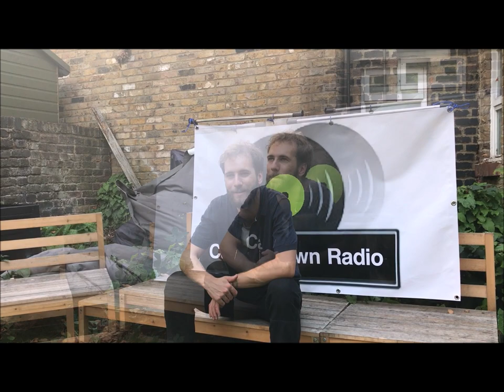Rob Quo Interview - Camden Town Radio Garden - 08/10/2023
Singer Songwriter Rob Quo pops in to the Camden Town Radio Garden to tell us about his latest UK tour, recent releases, and upcoming show at Green Note Camden Town.  Plus he plays us an acoustic song...